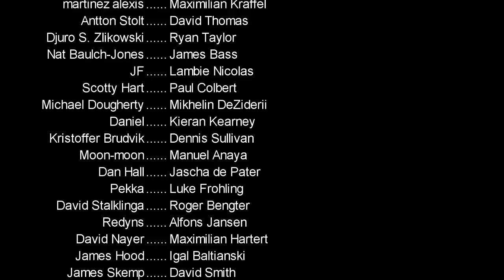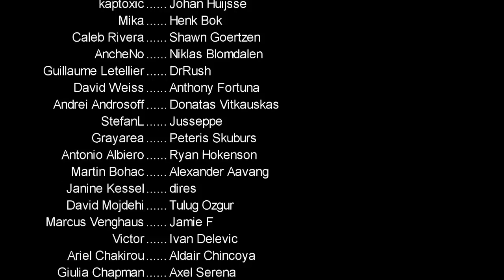Smoke Bomb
This is the official channel of the Stop a Douchebag movement. We stand against the rudeness that originates from brazen disregard for the law and surrounding people. We record our actions on camera. Some of them remain in the archive, but some we sent to the police, and the most interesting ones are uploaded to our Youtube channel.